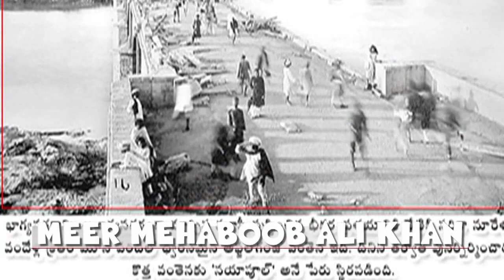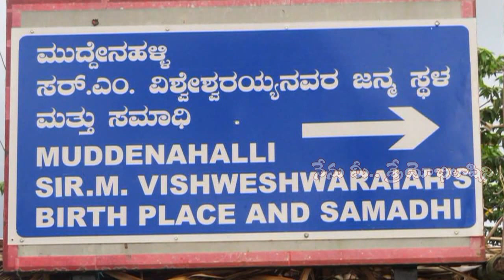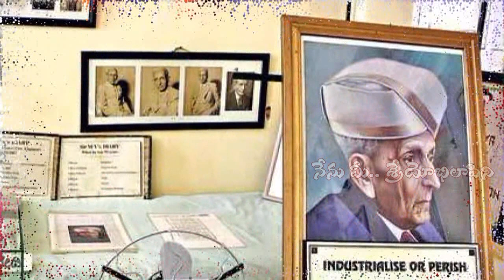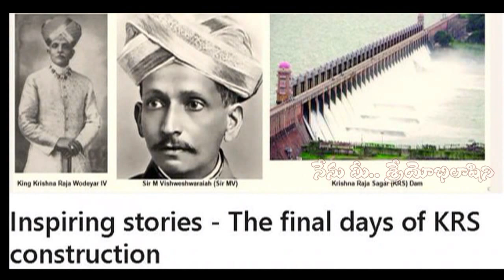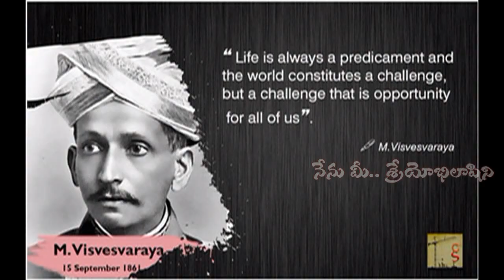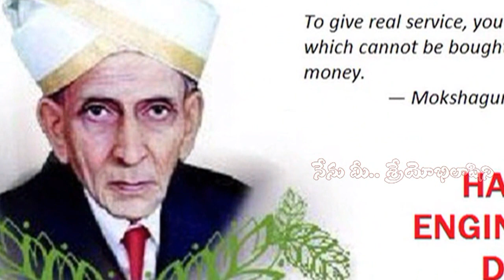The Life Of Sir Mokshagundam Viswesvarayya I శ్రీ మోక్షగుండం విశ్వేశ్వరయ్య గారి జీవిత చరిత్రI Telugu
The Life Of Sir Moxagundam Viswesvarayya In Telugu I శ్రీ మోక్షగుండం విశ్వేశ్వరయ్య గారి జీవిత చరిత్రI In Telugu I IN M S I Nenu Mee Sreyobhilasini I